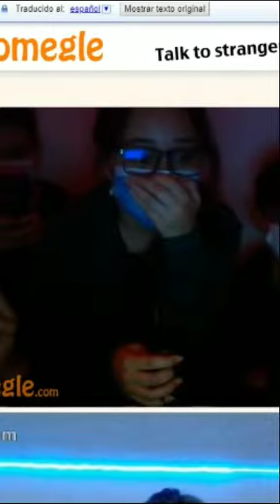NINA BONITA COVER CON GUITARRA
Niña bonita
Sonrisa de princesa
Que es una obra maestra
De los pies a la cabeza
Risa perfecta
Tan simple y tan coqueta
Por más que ella se esconde
La delata su belleza
Y me pregunto
Qué pasaría si yo
Te canto esta canción
Te digo lo que siento
¿Qué dirías si tú escoges una estrella?
Vuelo alto y voy por ella
Si te llevo a otro universo
Y después te pido un beso
Y si bailamos esta noche
Y te llevo aquí en mi corazón
Si te cuido cada día
Dime, nena, ¿qué dirías?
Si yo aquí estoy y nunca me voy
¿Me dirías que no?